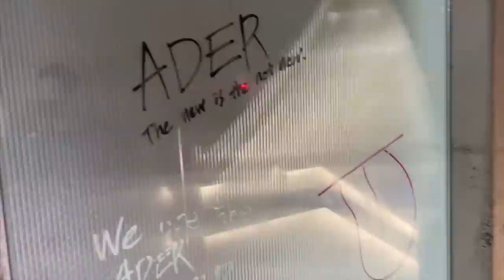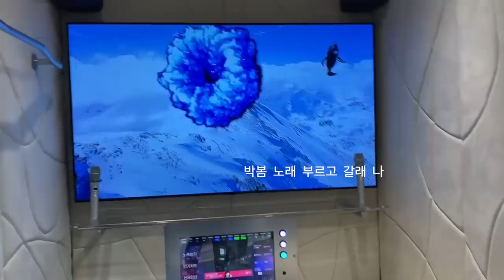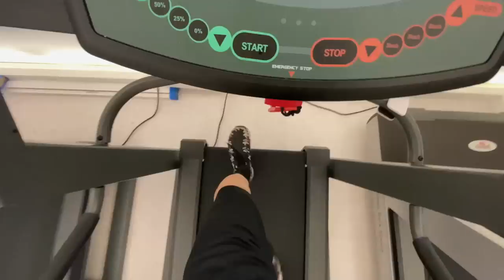Eng)친구랑 쇼핑✔︎가로수길맛집 쇼핑몰추천 여름옷 패션트렌드 옷코디 20대 브랜드가방 VLOG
우리 주말인데 쇼핑도같이하구 운동도하고 집에서 물쇼도 함께해~
큐딱지들 사랑해 주말 예쁘게 보내세용💙